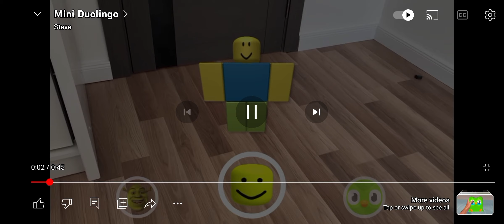mini Duolingo reversed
Share mini Duolingo reversed app